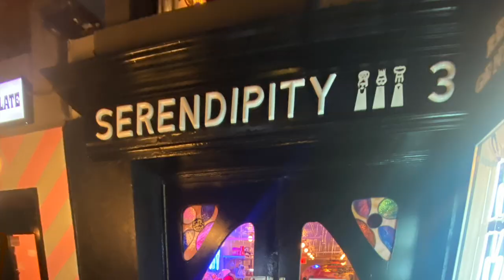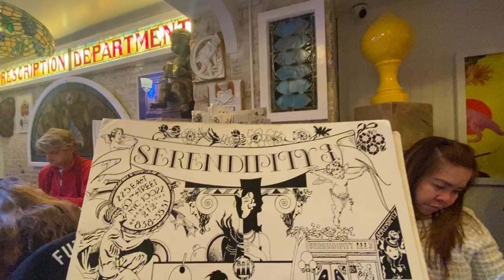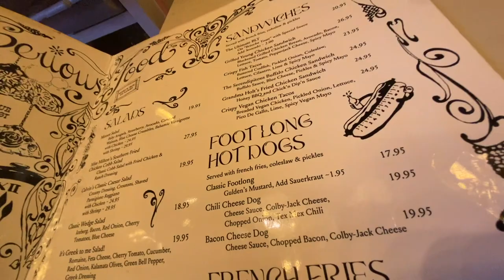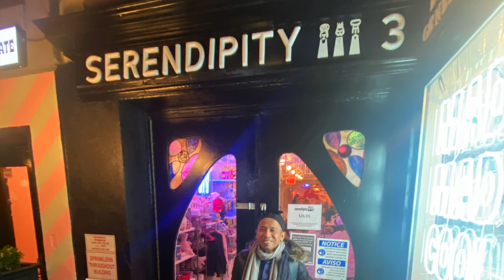Serendipity 3 | NYC Original | When in New York, USA | foodie4jaz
Thank you for visiting my channel and please follow my other social media accounts for more...

I am on TikTok too - jesuisjasper

Mask up when you are out and about. Always stay safe. Be healthy and strong!

Your foodie alliance and more,
Jasper